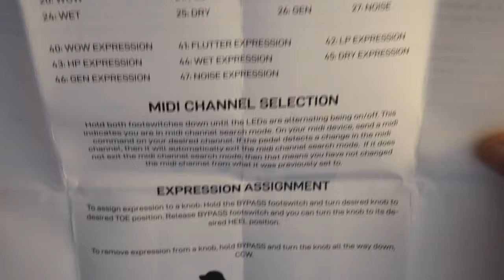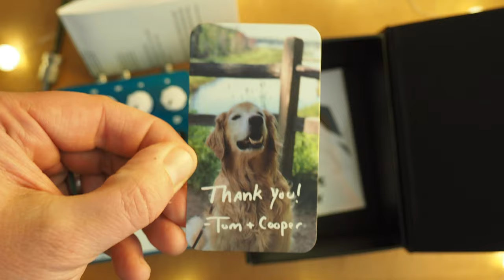Cooper FX Generation Loss v2 Unboxing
Let's take a look at the brand new Cooper FX Generation Loss v2, shall we?